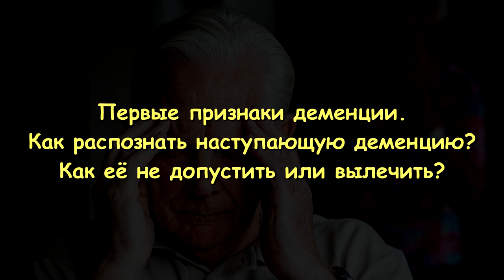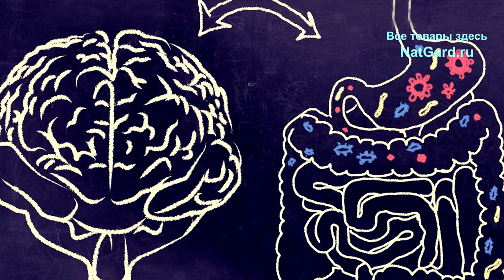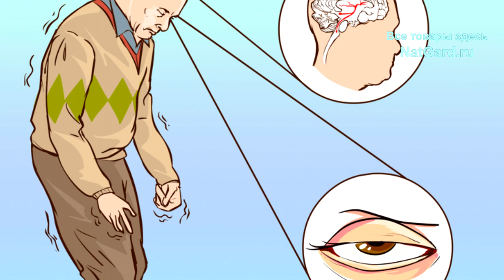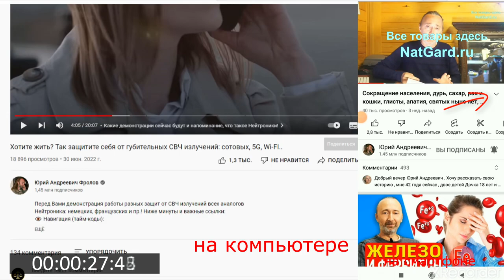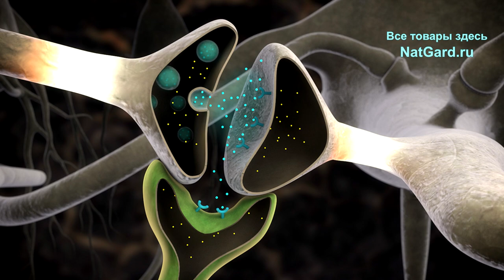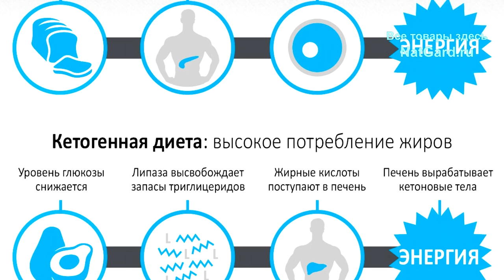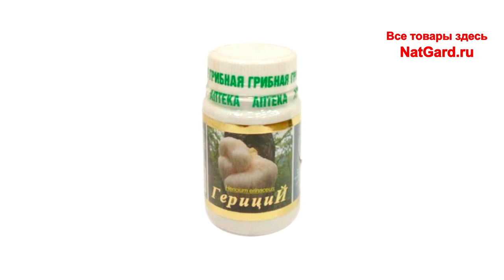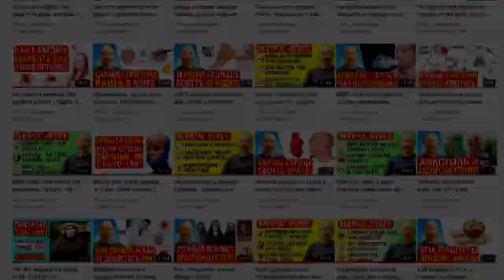8 ранних признаков ДЕМЕНЦИИ! Как предотвратить разрушение мозга, не допустить и вылечить деменцию?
Первые признаки деменции таковы! Как распознать наступающую деменцию? Как ее не допустить или вылечить? Что такое деменция, как она связана с питанием и из-за чего атрофируется гиппокамп? Обо все об этом Вы узнаете в этом видео, поэтому смотрите его от начала и до конца!

👁️ Навигация (тайм-коды):
0:00 Что такое деменция и как она связана с питанием?
1:28 8 ранних и явных признаков деменции!
3:23 Как не допустить деменцию и как лечить?
11:55 Где и как купить и получить то, что нужно?

! Набор для укрепления Памяти и сосудов головного мозга -

(цинк, селен, гинго - билоба и пр.)